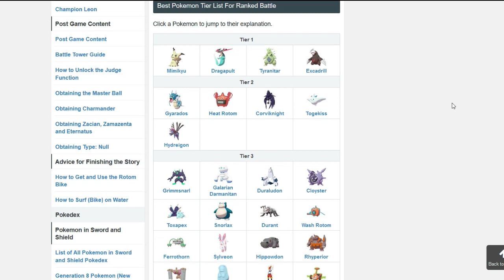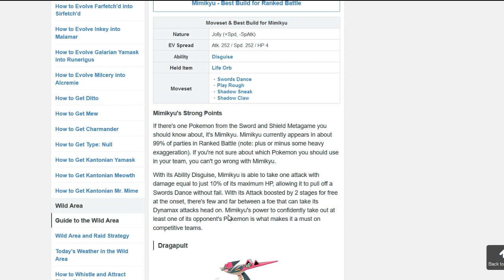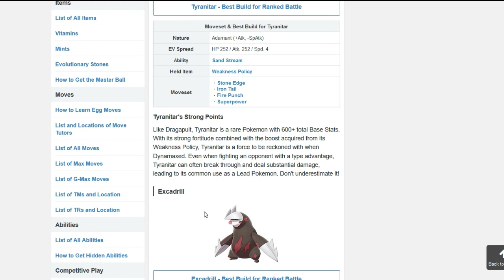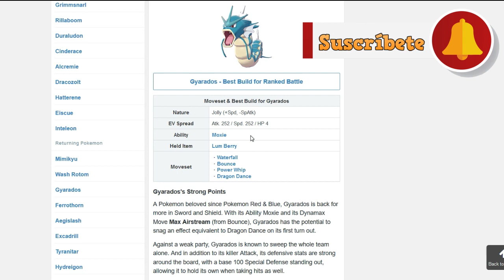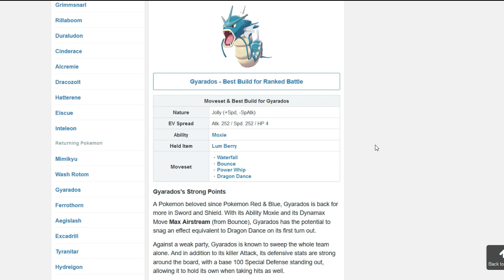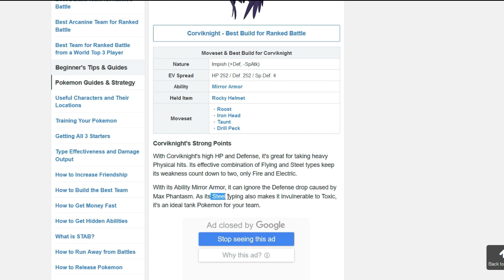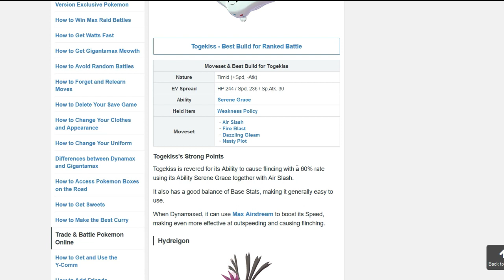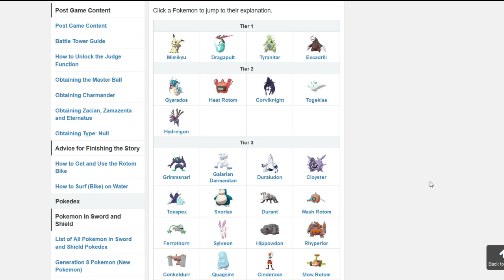🏆TIER LIST de Pokémon para BATALLAS RANKEADAS - Pokémon Espada y Escudo ⚔🛡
Buenas gente! 🧡

Les traigo este vídeo en donde les enseñaré diferentes estrategías para Pokémon Espada y Escudo.

Conozcamos diferentes maneras de utilizar a la gran variedad de Pokémon que tenemos a nuestro alcance en la sección de Galar para que los podamos usar de forma competitiva!

Si te gusta mi canal y contenido, puedes apoyarme con una donación si así lo deseas, se agradece bastante: